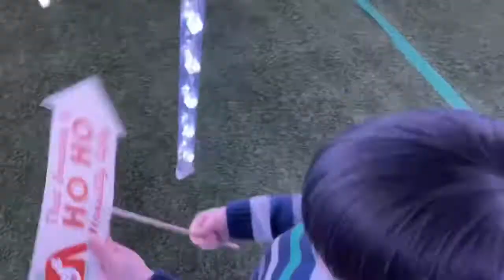November 29 2019 - Martin and Marco at Christmas Glow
with Lola and Tito Den